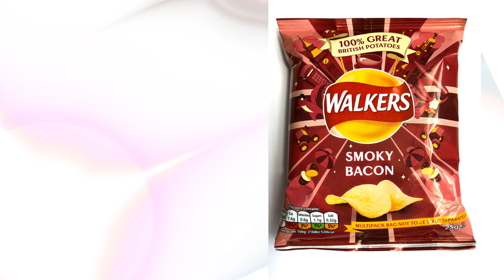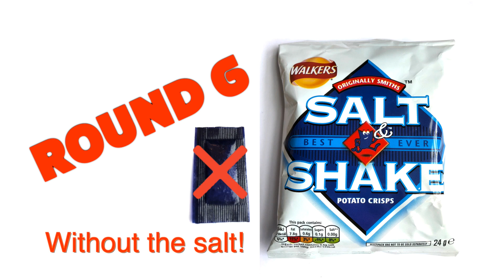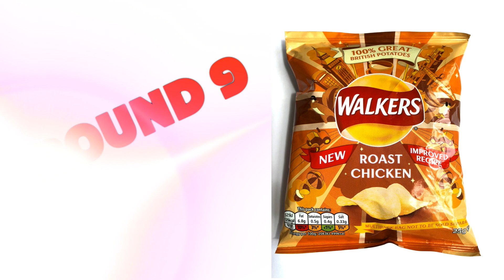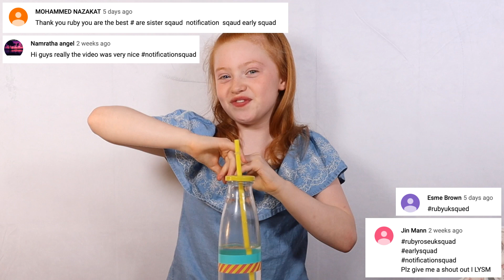Guess The Potato Chip Challenge * Blindfold Crisp Taste Test! | Ruby Rose UK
I did the Guess The Potato Chip Challenge where I had to Taste Test Different Packets of Crisps from the UK and try to Guess The Flavour! My mum also pranked me in this challenge!! I hope you enjoy this video guys! Love you all ~ Ruby Rose UK ❤️🌹

✫✭✫✭SLIME CHALLENGES & VLOGS✫✭✫✭